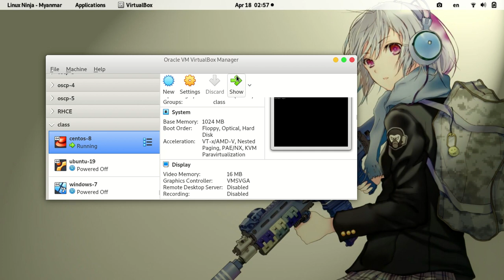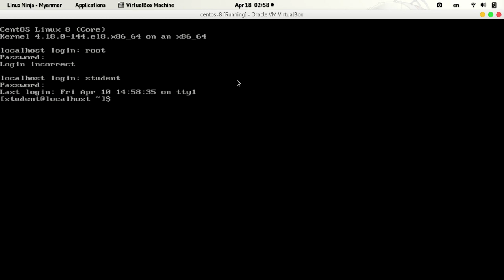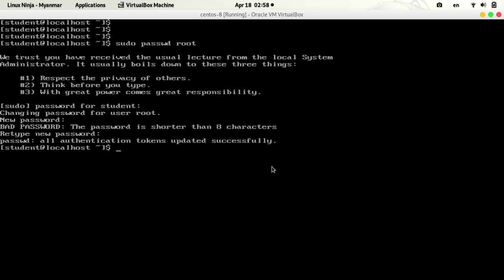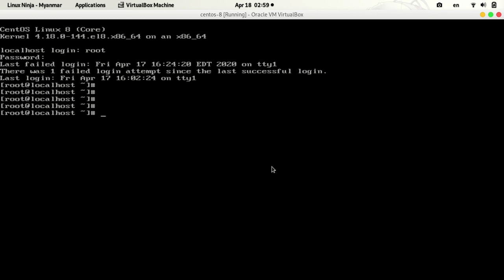026 reset root password with sudo user red hat, centos, fedora, ubuntu, kali